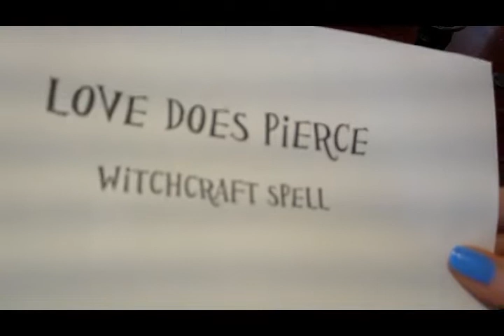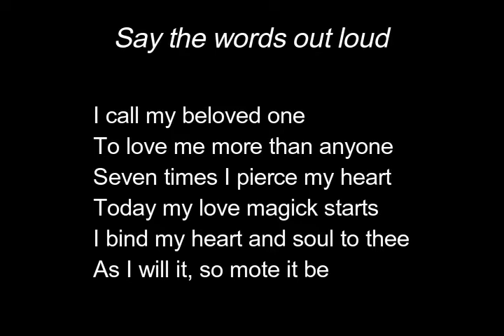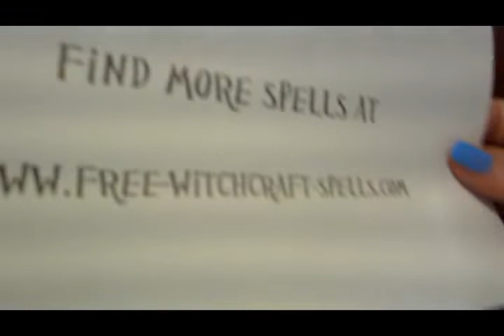Love Does Pierce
Another easy love spell you can perform to bring some new love into your life. It's best to perform this love spell on a Friday, sacred to Freya and Venus. After you're done, leave the heart and pin charm someplace safe while you wait for your romance results.